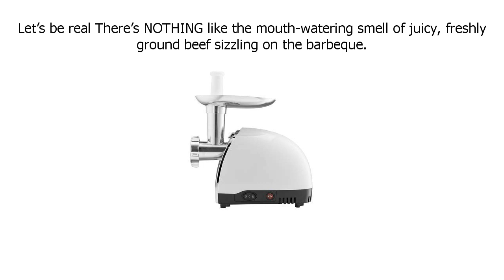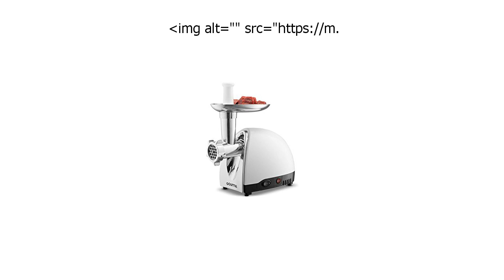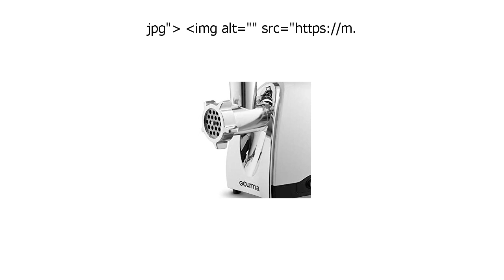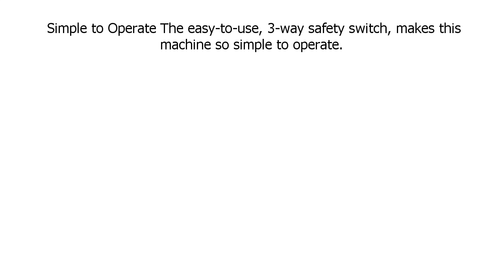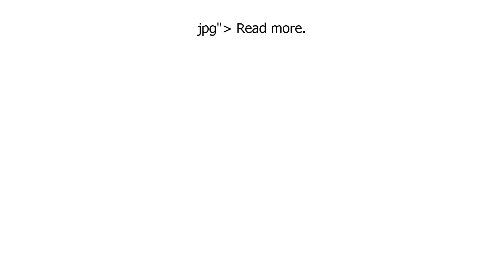Special Discount on Gourmia GMG525 Electric Meat Grinder Accessory Kit with 3 Stainless Stee